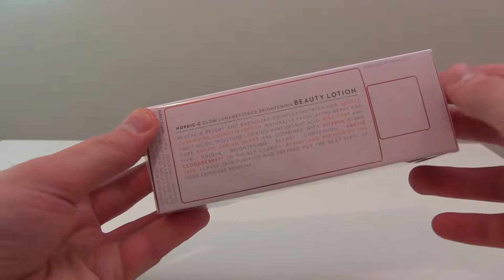Lumene Valo Nordic-C Glow Lumenessence Brightening Beauty Lotion (ASMR Unboxing)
ASMR Unboxing: Lumene Valo Nordic-C Glow Lumenessence Brightening Beauty Lotion
▼Follow me to see more amazing unboxing ASMR videos 🍌🍌🍌▼
Snapchat ▻ mairoutv
Instagram ▻ @mairoutv

NORDIC-C
[VALO]
The Nordic healthy glow secret for a vitamin-boosted, brightened and energized youthful radiance. With Vitamin C, Wild Arctic Cloudberry, Hyaluronic Acid and Arctic Spring Water.

Glow Lumenessence Brightening Beauty Lotion 150ml

Reveal a bright and energized complexion with our gentle clarifying cosmetic essence. Naturally exfoliating berry and fruit acids, moisture-locking hyaluronic acid, birch sap and pure Arctic spring water are combined with vitamin C and our unique brightening blend containing Arctic cloudberry to visibly clarify, refine and moisturize the skin. Leaves skin purified and prepped for the next steps of your skincare routine.

Apply generously morning and/or evening on freshly cleansed skin with a cotton pad.

Ingredients: AQUA (WATER), HAMAMELIS VIRGINIANA (WITCH HAZEL) LEAF WATER, GLYCERIN, BETULA ALBA (BIRCH) JUICE, PEG-40 HYDROGENATED CASTOR OIL, VACCINIUM MYRTILLUS (BILBERRY) FRUIT EXTRACT, RUBUS CHAMAEMORUS (CLOUDBERRY) FRUIT EXTRACT, RUBUS CHAMAEMORUS (CLOUDBERRY) SEED EXTRACT, PHENOXYETHANOL, PROPANEDIOL, ASCORBYL GLUCOSIDE, SODIUM PCA, SACCHARUM OFFICINARUM (SUGAR CANE) EXTRACT, SODIUM HYDROXIDE, CITRUS AURANTIUM DULCIS (ORANGE) FRUIT EXTRACT, CITRUS MEDICA LIMONUM (LEMON) FRUIT EXTRACT, MALTODEXTRIN, ETHYLHEXYLGLYCERIN, DISODIUM EDTA, ACER SACCHARUM (SUGAR MAPLE) EXTRACT, SODIUM CITRATE, POTASSIUM SORBATE, CITRIC ACID, SODIUM HYALURONATE, SODIUM BENZOATE, LINALOOL, LIMONENE, PARFUM (FRAGRANCE). THIS INGREDIENT LIST IS SUBJECT TO CHANGE, PLEASE CHECK THE INGREDIENT LIST FROM THE PRODUCT PACKAGING OF YOUR PURCHASED PRODUCT.

Lumene is a Finnish manufacturer of cosmetics, based in Kauklahti, Espoo. The Lumene products are developed and manufactured in Finland. The company's key markets are Finland, Scandinavia, USA and Russia. The main owner of the company is a London based capital investor Langholm Capital LLP. The name of the brand is inspired by Lake Lummenne in Kuhmoinen, Central Finland.

Unboxing is the unpacking of products, especially high tech consumer products, where the process is captured on video and uploaded to the Internet. The item is then also explained in detail and also can sometimes be demonstrated as well.

ASMR라는 단어를 풀어 쓴 용어를 직역해보면, 자율 감각 쾌감 작용으로, 거창한 의료 관련된 용어처럼 보이나, 그냥 신조어다. ASMR 업로더 및 이용층들이 주로 활동하는 사이트는 단연 유튜브이다. 한국에서는 일상 소음 혹은 백색잡음 이라고 번역되기도 한다.